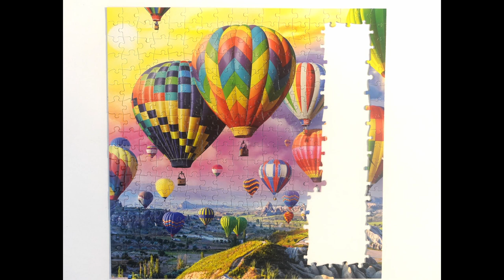Up, Up and Away JIGSAW PUZZLE in Time Lapse Speed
300 piece jigsaw puzzle up, up and away by Buffalo in time lapse speed